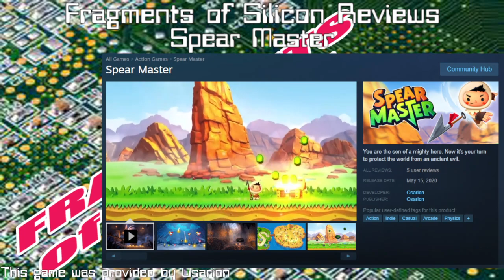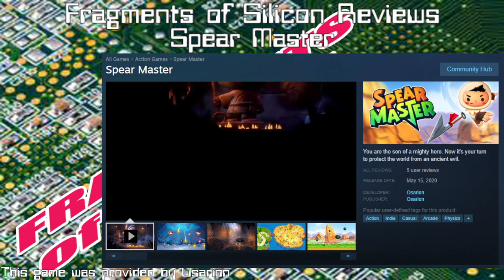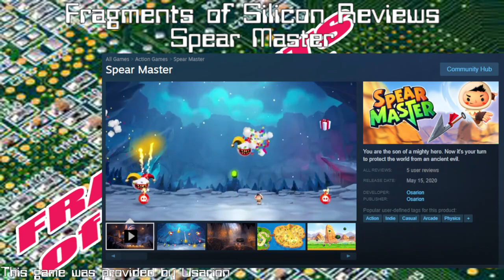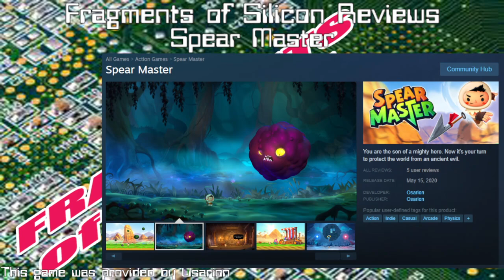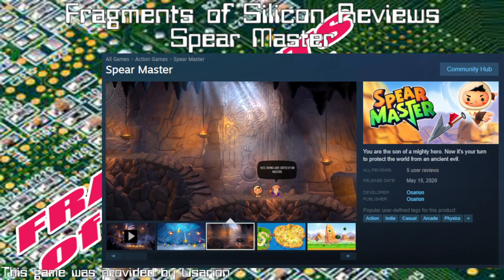Fragments of Silicon Reviews: Spear Master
Fragments of Silicon member Golux tosses the spear with is review of an action arcade game that bears a passing toward the classic title Pang!